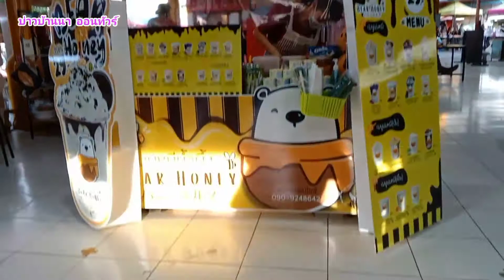เดินตลาดบางใหญ่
เที่ยวตลาดบางใหญ่